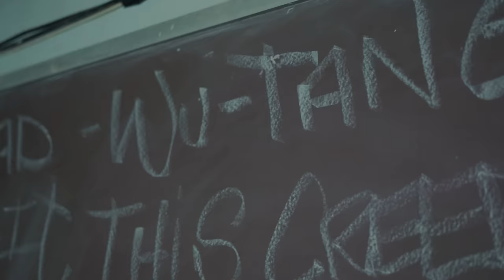Redman - 80 Barz [Official Video]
REDMAN "80 BARZ" Available Now!

Directed by Parris Stewart @parrisstewart
Edited by happy I’m sad @happyimsad

GILLA HOUSE | RIVETING MUSIC